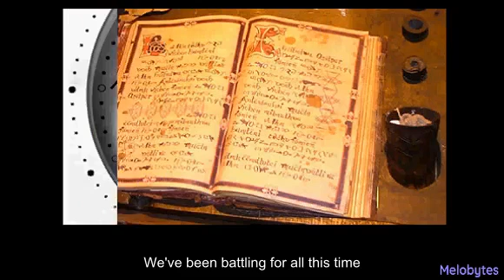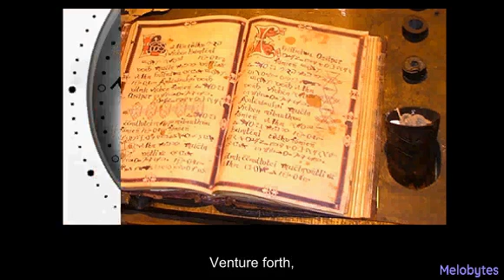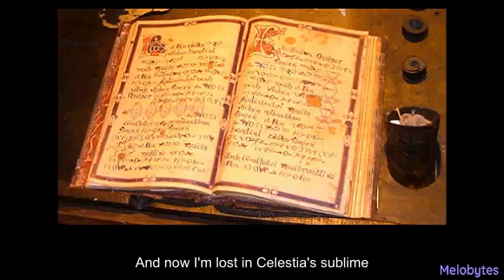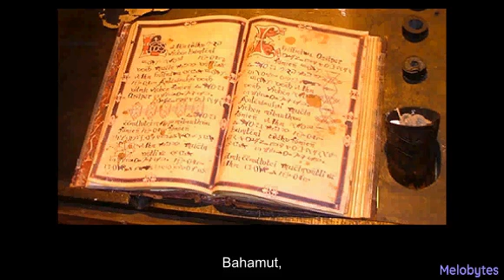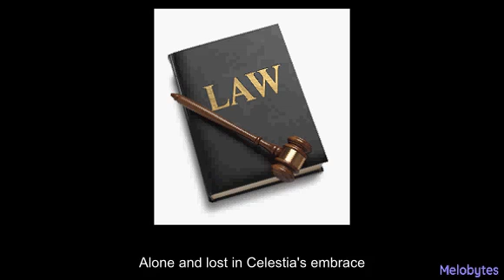AI Generated Lost in Celestia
D&D style parody of "Lost in Paradise" by the Evenescence
Lyrics by chatGPT, music and video by Melobytes, thumbnail by Catbird